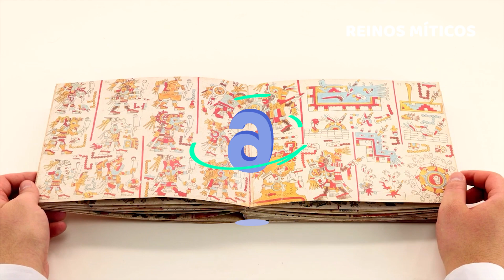TENOCHTITLÁN: 20 Hechos Sorprendentes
Tenochtitlán fue la capital del imperio azteca y una de las ciudades más grandes y avanzadas de Mesoamérica antes de la llegada de los españoles en el siglo XVI.

00:00 Intro
00:33 Fundación y ubicación
00:51 Una ciudad artística
01:29 Las chinampas
02:04 Calzadas de los mexicas
02:18 Edificaciones impresionantes
02:39 El mercado de Tlatelolco
03:05 Educación mexica
03:37 Diversidad cultural
03:54 Servicio de correo
04:13 Respeto al medio ambiente
04:23 Los Calpullis
04:52 Ingenieros hidráulicos
05:09 Religión mexica
05:27 Una ciudad científica y astronómica
05:46 Sistemas de escritura
06:07 Cosmovisión mexica
06:42 Justicia en Tenochtitlán
06:47 Población
07:02 Épica Resistencia
07:22 Fin heroico

Tenochtitlán es un ejemplo destacado de la riqueza y sofisticación de las civilizaciones indígenas en América antes de la llegada de los europeos. Aunque la ciudad fue destruida en gran parte por los conquistadores, su legado perdura en la historia y la cultura de México.